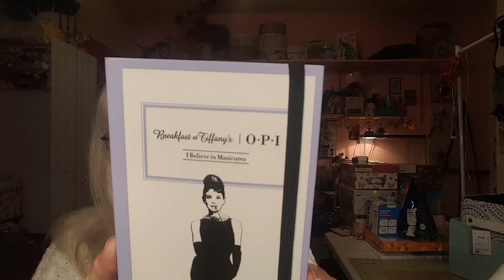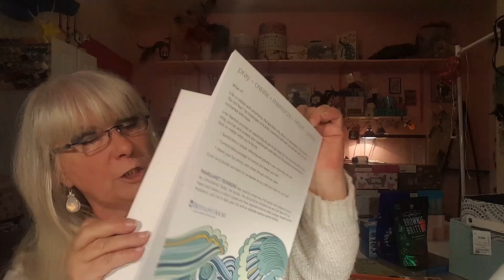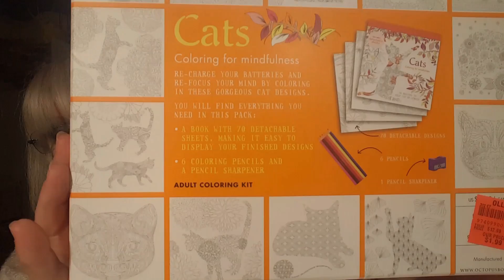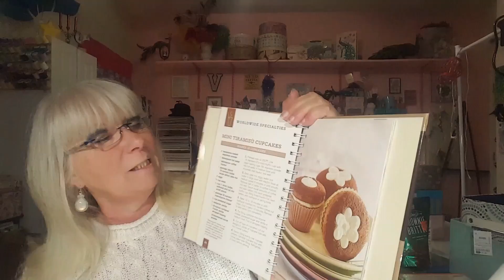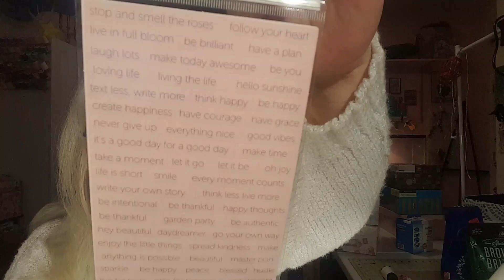Ross, Ollie's and Michael's! March 2017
On our medical trip in Fayetteville we did a little shopping.

Vconner711

My inspirations:
Dazzling Duchess
K is for Karen

Thank you all for spending some of your time with me,  it is greatly appreciated!